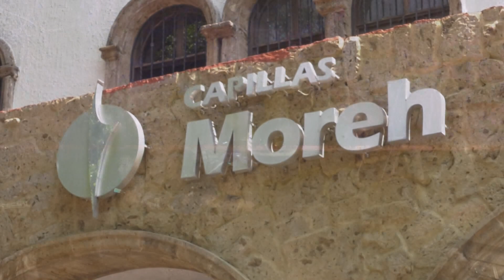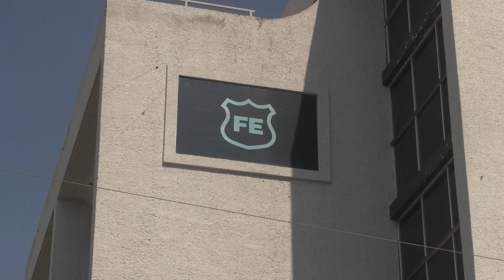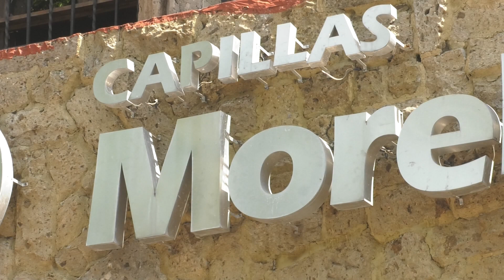Familias de agentes caídos en Tlajomulco piden justicia